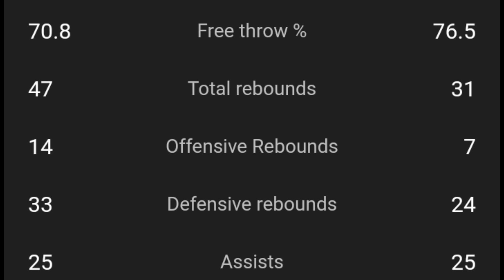Ito daw dahilan kaya natalo ang OKC, ayun sa Coach nila! Kakaiba itong Dallas | Dejounte Murray GSW